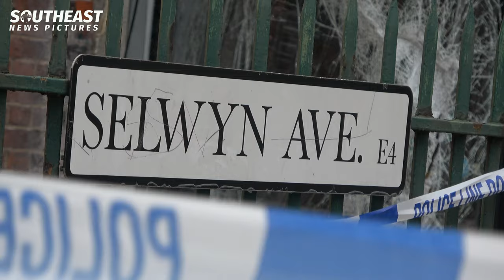Major incident declared as bus collides with building in Chingford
CHINGFORD, LONDON - 19 people were injured including 3 children after a bus crashed into a shop on Winchester Rd in East London at around 08:00 on Tuesday, 26 January.

London Ambulance Service confirmed that three children and two adults had been taken to hospital, with 19 being assessed at the scene.

The double-decker bus collided with an appliance shop with flats above.

The driver of the bus was trapped and crews used specialist equipment to release him, the London Fire Brigade said.

A spokesperson for the London Ambulance Service said: “We sent a number of resources to the scene including ambulance crews, advanced paramedics, paramedics in fast response cars, incident response officers and members of our Hazardous Area Response Team (HART).

“We also dispatched a trauma team from London’s Air Ambulance."